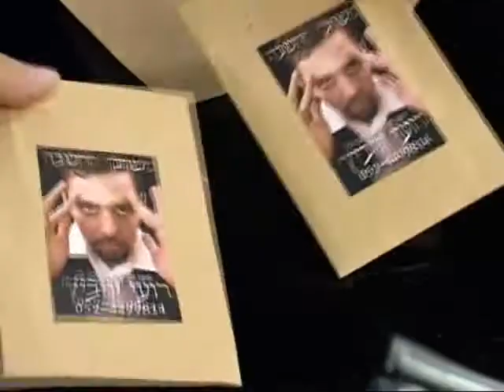The Roy DVD by Roy Zaltsman and Roy Yozevitch - DVD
Roy Zaltsman and Roy Yozevitch are good friends as well as professional Israeli mentalists. They decided to share their best kept secrets. Learn ten engaging mind reading effects which will mesmerize your audience, in a fun, young spirited and clear manner, with no unnecessary fillers, or tedious explanations.

In this DVD there is something for everyone: learn how to take the classics and apply creatively techniques, to turn them into fresh and innovative ideas for stage and close-up. This is all about real world mind reading, with time tested practical workers, which can easily be delivered in a casual way.

Check out your favorite magic outlet for this amazing trick and more!